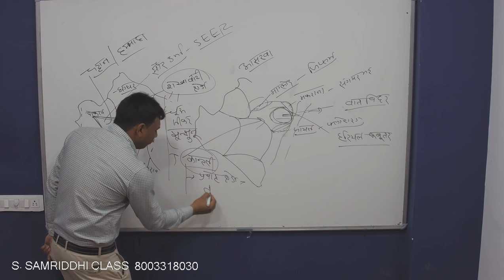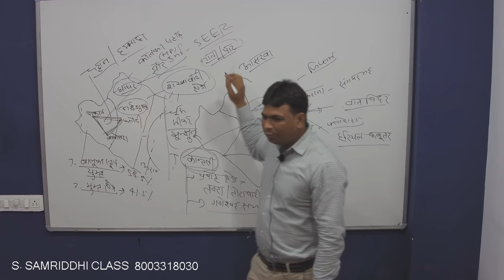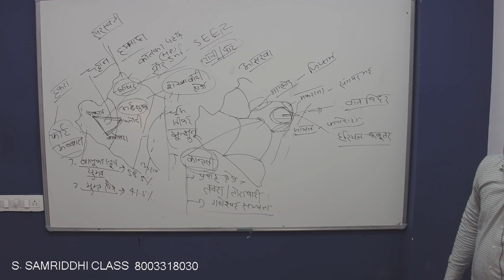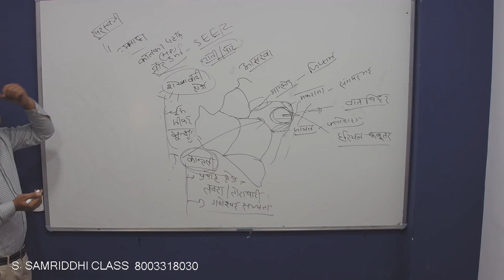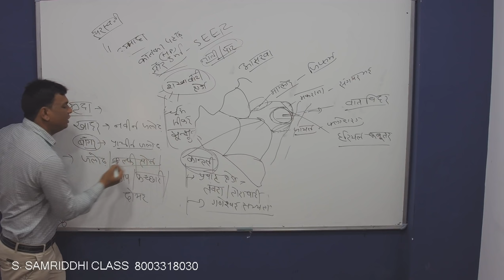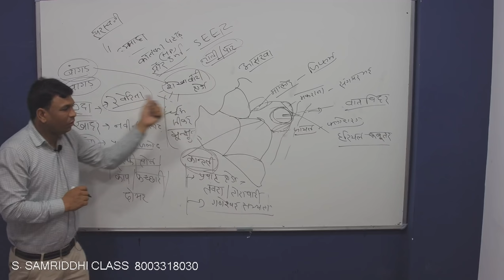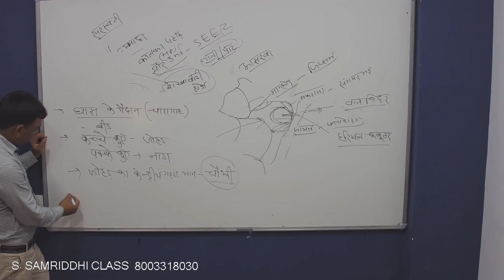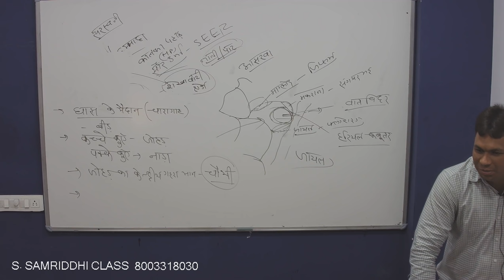राजस्थान का भू - भौतिक विभाग, कुमार दिनेश सर के साथ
पढ़िए राजस्थान के भू भौतिक प्रदेश को, कुमार दिनेश सर के साथ